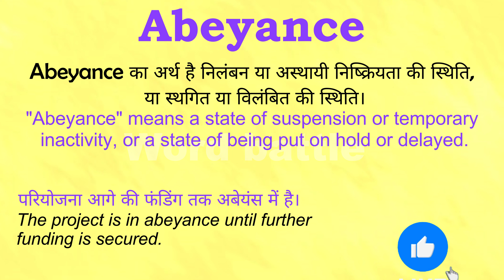Abeyance meaning in Hindi | Abeyance ka matlab kya hota hai | English to hindi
क्या आप जानना चाहते हैं "Abeyance" का मतलब हिंदी में क्या होता है? इस वीडियो में हम विस्तार से समझेंगे कि "Abeyance" का अर्थ क्या है और इसे हिंदी में कैसे समझा जा सकता है। हम आपको इंग्लिश से हिंदी अनुवाद के माध्यम से "Abeyance" के विभिन्न प्रयोगों और संदर्भों पर भी चर्चा करेंगे।

इस वीडियो में आप सीखेंगे:
- "Abeyance" का हिंदी में अर्थ
- "Abeyance" का उपयोग कैसे करें